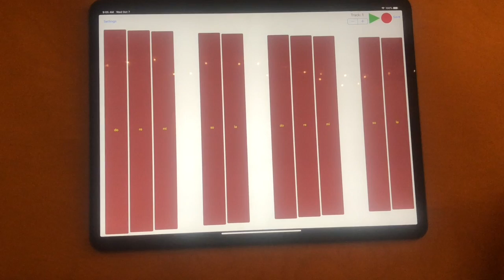Skin and Bones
Halloween folk song with xylophone echo